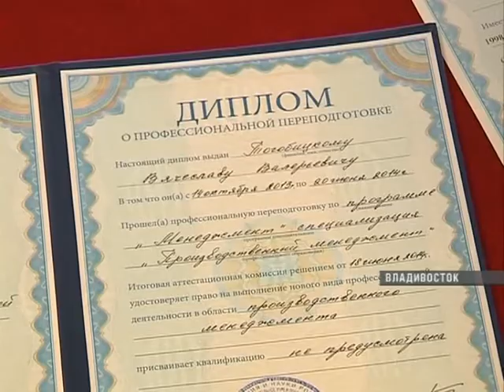Экономика Приморского края получила «свежую кровь»